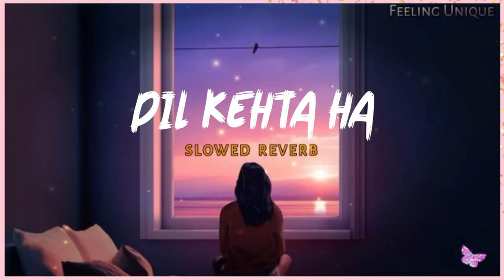Dil Kehta Hai Slowed Reverb - Feeling Unique | Female Version | Akele Hum Akele Tum | New Hindi Lofi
Use Earphone 🎧 For Better
Song:- Dil Kehta Hai
Music Arrangement:- Neel Mukharjee
Recorded Mixed Mastered by ( Somesh Satpathy ) Somesh Studio

Hamare Video Sabse Phele Dekh Ne Ke Liye.

(Request)...

Tags.